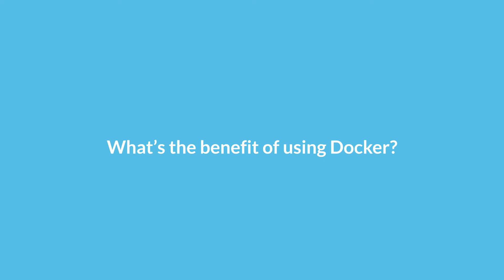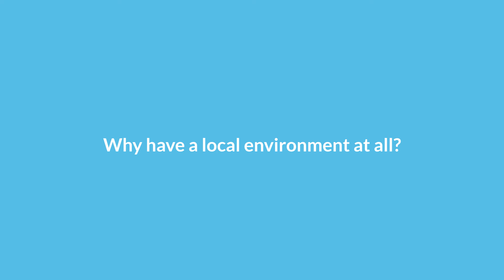The benefits of coding in a local environment with Docker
Bernhard Kau, PHP developer, led a Docker workshop at WordCamp Retreat Soltau on how to create a local environment that’s lightweight and flexible.

Here are his thoughts on cowboy coding and why it's worth taking the time to set up a virtual machine and get started with Docker.

Get in touch on social media and tell us what you think about Docker: